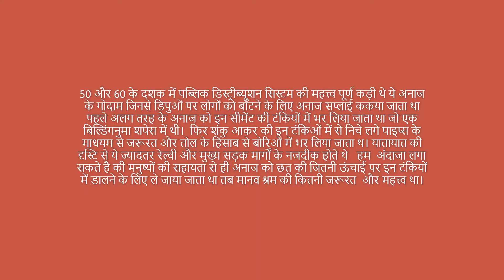50 और 60 के दशक में पब्लिक डिस्ट्रीब्यूशन सिस्टम की महत्त्व पूर्ण कड़ी थे ये अनाज के गोदाम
50 और 60 के दशक में पब्लिक डिस्ट्रीब्यूशन सिस्टम की महत्त्व पूर्ण कड़ी थे ये अनाज के गोदाम जिनसे डिपुओं पर लोगों को बाँटने के लिए अनाज सप्लाई ककया जाता था  पहले अलग तरह के अनाज को इन सीमेंट की टंकियों में भर लिया जाता था जो एक बिल्डिंगनुमा शपेस में थी।  फिर शंकु आकर की इन टंकिओं में से निचे लगे पाइप्स के माधयम से जरूरत और तोल के हिसाब से बोरिओं में भर लिया जाता थ। यातायात की दृस्टि से ये ज्यादतर रेल्वी और मुख्य सड़क मार्गों के नजदीक होते थे   हम  अंदाजा लगा सकते है की मनुष्यों की सहायता से ही अनाज को छत की जितनी ऊंचाई पर इन टंकियों में डालने के लिए ले जाया जाता था तब मानव श्रम की कितनी जरूरत  और महत्त्व था।  सिरसा (जो की एक प्राचीन नगरी है में  ये पुराण गोदाम आज भी अपनी जर्जर हालत देखे जा सकते में है। क्योंकि अब इनकी जरूरत नहीं रही है ।